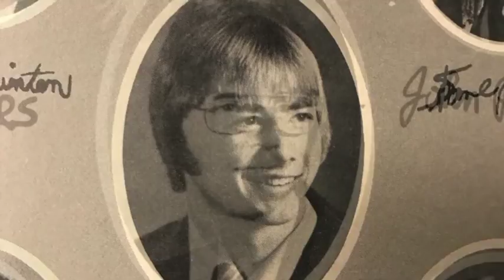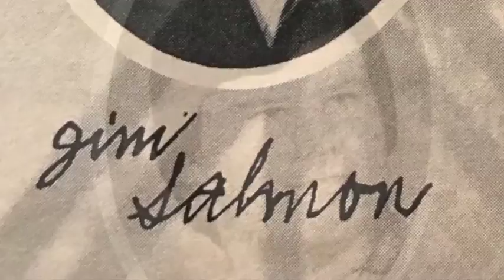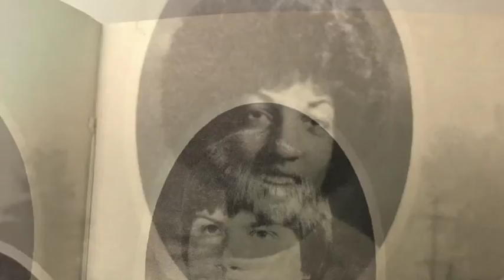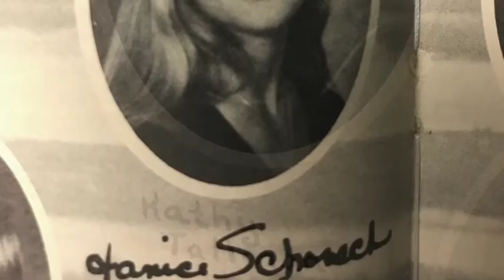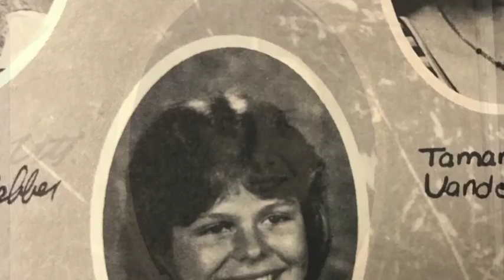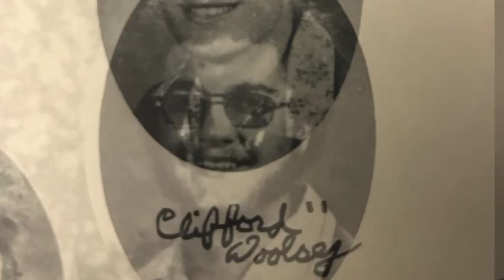R-Z 1977 Snohomish High School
From R to Z